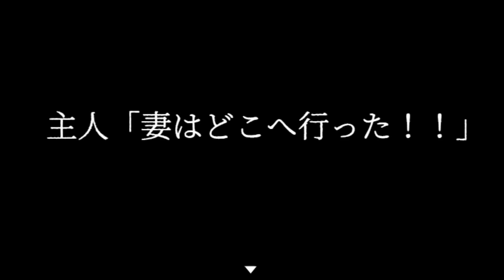森にあった謎の屋敷に足を踏み入れてしまいました...。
(｀・∀・´)どうもポッキーです！僕も森に出かけたら気を付けよう。「3体のテディベア」の動画です。